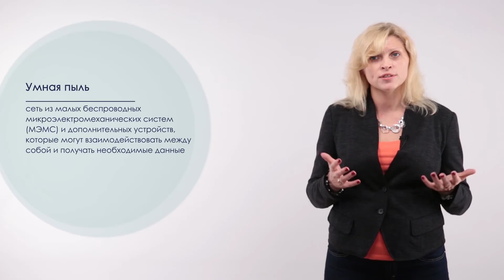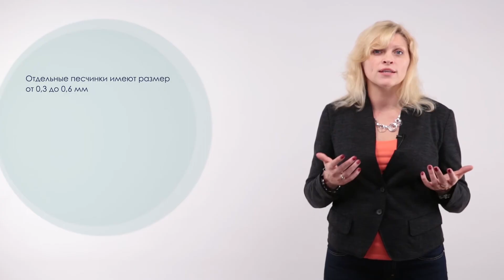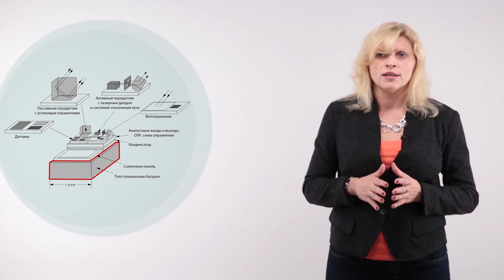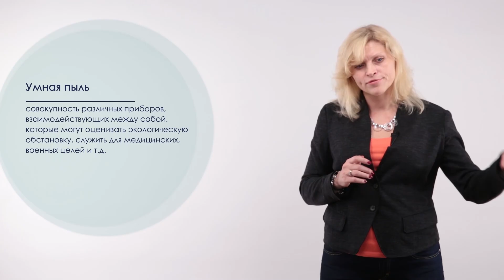Лекция 4.1 | Умная пыль | Анжела Андреева | Лекториум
Лекция 4.1. Умная пыль | Курс: Бионика. Нанокиборги | Лектор: Анжела Андреева | Организатор: Президентский физико-математический лицей № 239